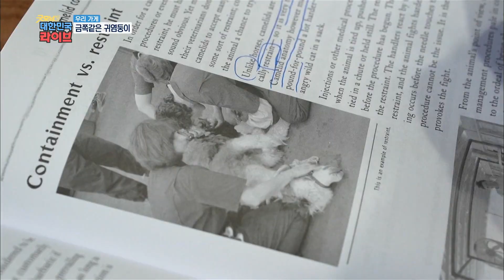우리가게 금쪽같은 귀염둥이 '푸딩이와 햇님이'를 소개합니다~ KBS 200715 방송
부산에는 특별한 동물을 키우는 가게가 있다?
광안리 해변의 명물 알파카 '푸딩이'와
부산 진구의 한 음식점의 명물 라쿤 '햇님이'

손님들 눈길 사로잡는 귀염둥이 친구들